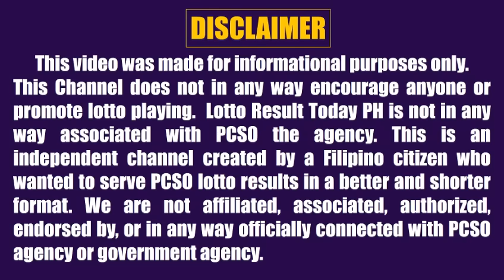Lotto Result Today 9pm Draw October 20, 2023 Swertres Ez2 Pcso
Lotto result today 9pm Draw October 20, 2023 (Friday) The 9pm evening draw pcso lotto results today games are Ultra Lotto 6/58, Mega Lotto 6/45, 4D Lotto, 3D Lotto (Swertres Result Today) and 2D Lotto (Ez2 Result Today).

0:00 Intro
0:28 658 Lotto Result
0:59 645 Lotto Result
1:32 4D Lotto Result
1:49 3D Result 9pm
2:06 2D Result 9pm